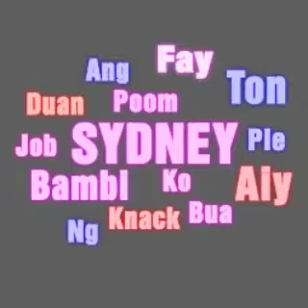logo4 sqaure level